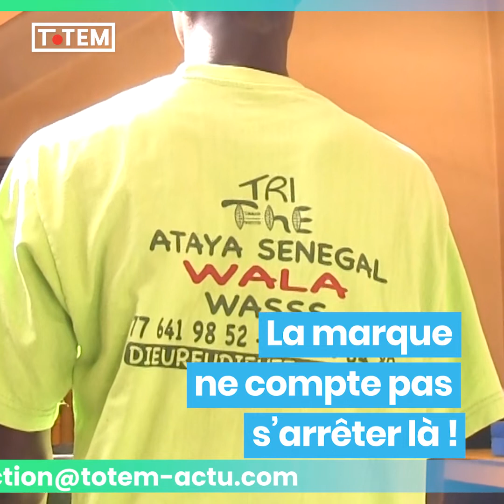Nalla a débuté avec la bouilloire de sa belle mère. Aujourd'hui, il distribue son thé partout !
Reportage avec Nalla DIAGNE à la Médina de Dakar. Nalla a débuté avec la bouilloire de sa belle mère. Aujourd'hui, il distribue son thé partout !